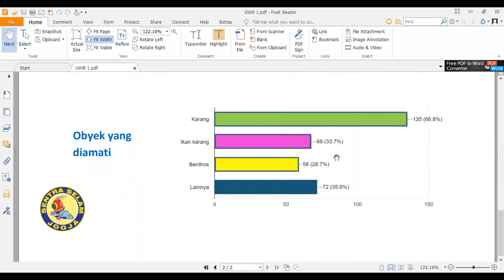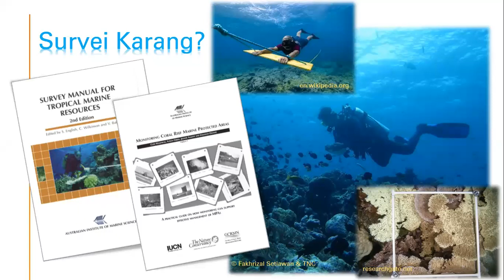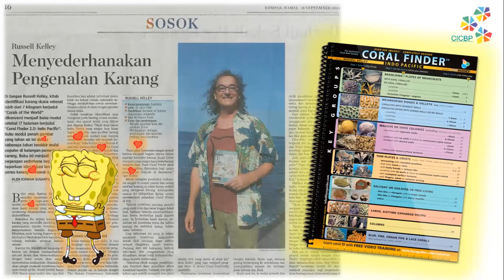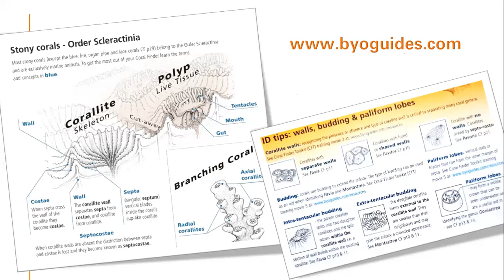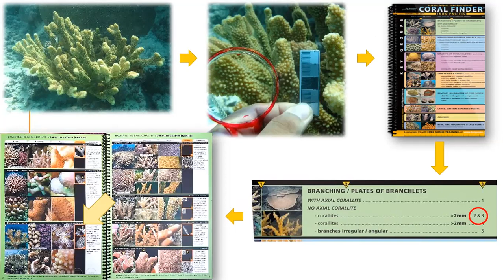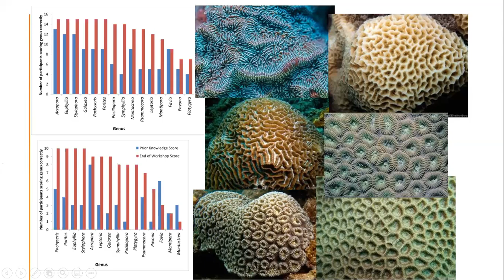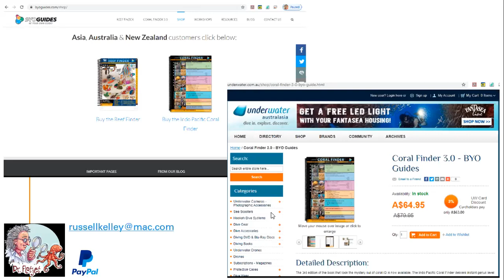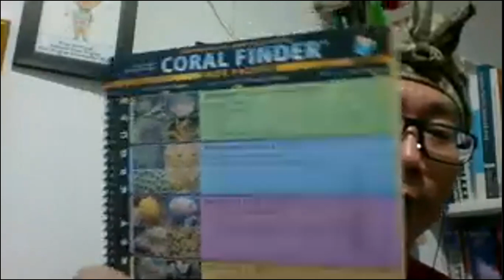Mengidentifikasi Karang Dengan cara Efektif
Sentra Selam Yogya mengadakan diskusi tentang "Mengidentifikasi Karang Dengan cara Efektif". Kami memperkenalkan caranya dengan menggunakan Coral Finder..